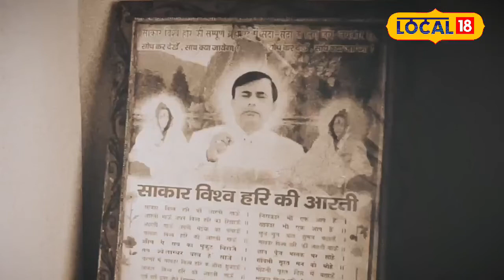Hathras Satsang Latest Update: बाबा के इस आश्रम में भक्तों को प्रसाद में मिलती थी सजा!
UP Hathras News: A stampede broke out during the conclusion of a satsang program in Hathras in which more than 100 people are reported to have died so far.

UP Hathras News: हाथरस में एक सत्संग कार्यक्रम के समापन के दौरान भगदड़ मच गई जिसमें अभी तक 100 से ज्यादा लोगों के मारे जाने की सूचना है

UP Hathras News: In this video, we delve into the tragic incident that took place at Narayan Sakar Hari's satsang in Hathras, Uttar Pradesh, where a stampede led to the death of 116 people. The investigation has begun, with UP's Chief Secretary and DGP promising strict action against those found responsible. We also hear from Maya Devi from Kedar Nagar Shahganj, Agra, a long-time devotee who was present at the event and returned home safely. She shares her experience and insights on how the chaos unfolded.
उत्तर प्रदेश के हाथरस में नारायण साकार हरि के सत्संग में हुई दुखद घटना का विश्लेषण करते हैं, जहां भगदड़ में 100 से ज्यादा लोगों की मौत हो गई. मामले की जांच शुरू हो गई है, और यूपी के मुख्य सचिव और डीजीपी ने दोषियों के खिलाफ सख्त कार्रवाई का वादा किया है. आगरा के केदार नगर शाहगंज की माया देवी, जो 20 साल से बाबा की अनुयाई हैं और घटना के समय वहां मौजूद थीं, अपनी कहानी साझा करती हैं और बताती हैं कि भगदड़ कैसे मची?